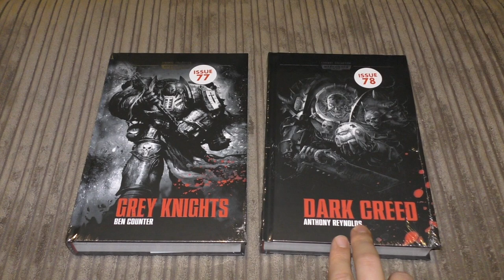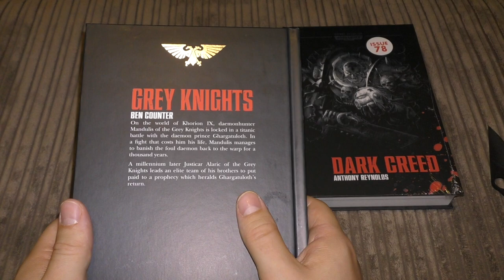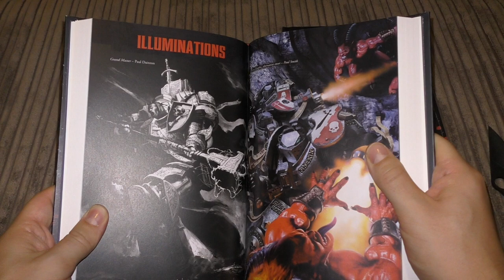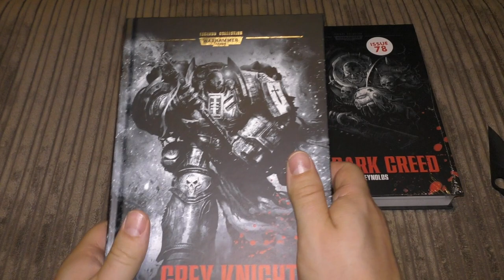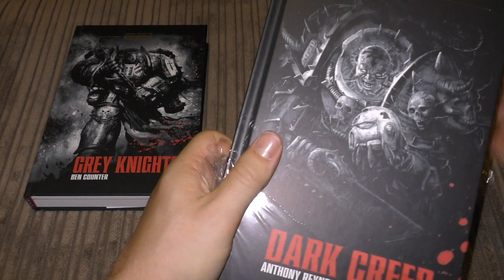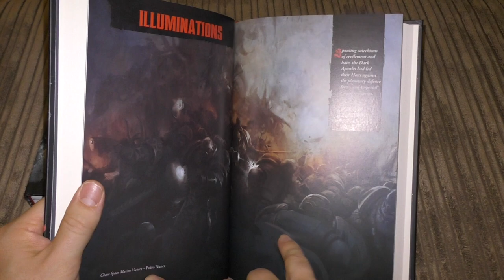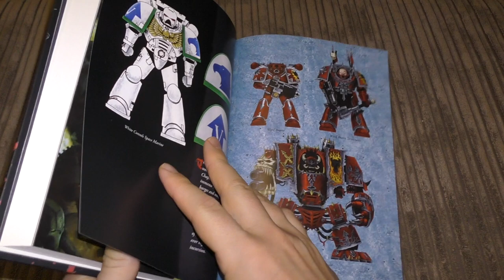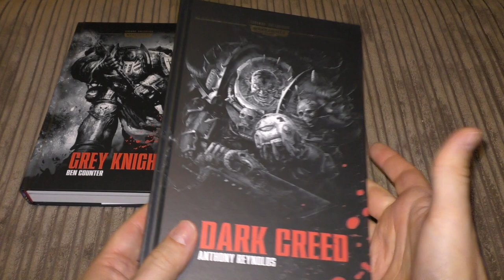Warhammer 40K Legends - Issue 77 & 78 - First Look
**Knights in Grey & Bearers of the Word**
My first look at issues 77 & 78 of the Warhammer 40K Legends Collection.